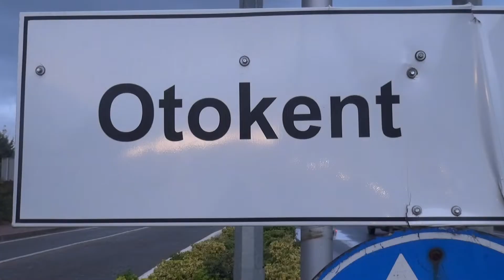心靈寰宇:土耳其達達尼爾海峽邊的風情旅館Spirivual universe:Amorous Guest House by Dardanelles, Turkey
張學正  小政哥  阿怪爺
在土耳其達達尼爾海峽 有許多具有詩情畫意風景的酒店
這座酒店就是濱臨海峽 景色超美. 請觀賞影片 3分鐘你必驚叫
謝謝雄獅旅行社領隊鄧景源先生